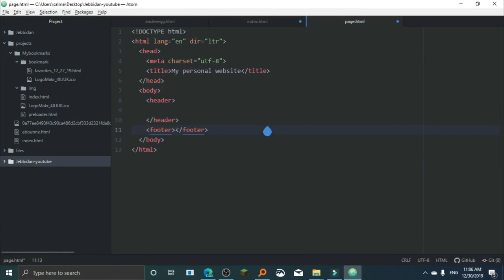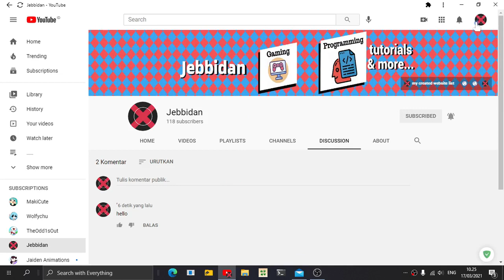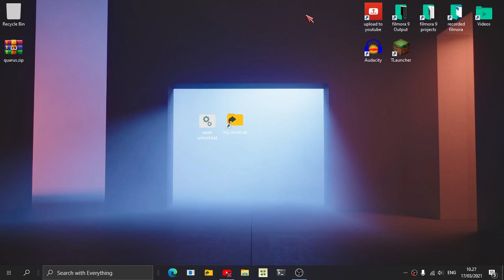How To Turn On And Off The Youtube Discussion Tab 2021 (outdated)